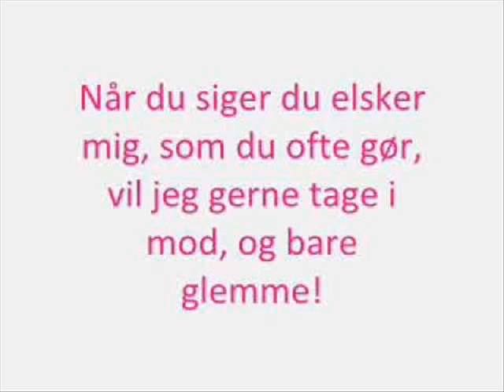Vi to - Medina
Ja musik videoerne er mega nemme alt lave ;) man skal bare vide hvordan man uploader ^^ - men det er skide nemt! :D håber du kan lide den.